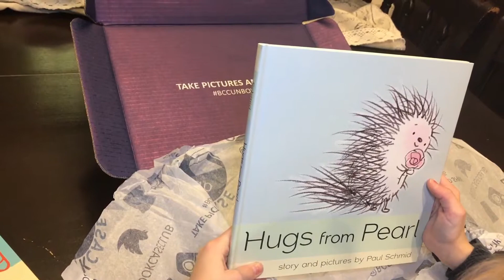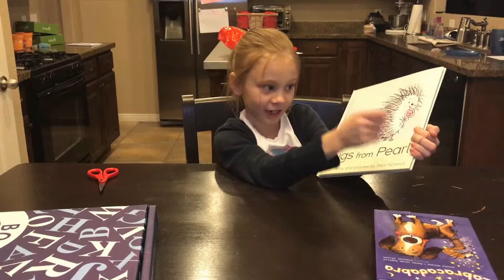BookCase Club Unbox and Review | Grace's Place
Grace unboxes and reviews a subscription box from Bookcase Club.  BookCase Club delivers handpicked books to your doorstep every month!